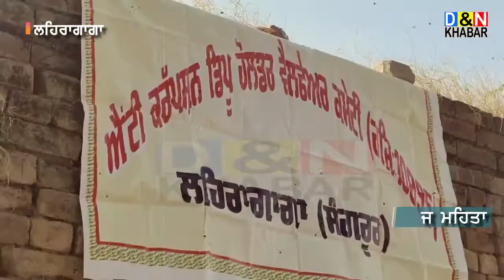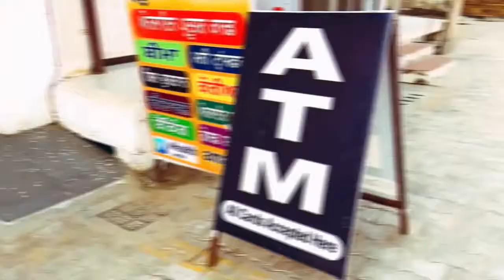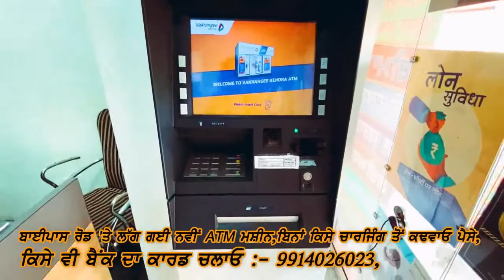ਸਰਕਾਰ ਆਉਣ ਤੇ ਡਿਪੂ ਹੋਲਡਰਾਂ ਦੀ ਲਾਈ ਜਾਵੇਗੀ ਤਨਖਾਹ: ਚੀਮਾ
ਕੇਜਰੀਵਾਲ ਜਲਦੀ ਡਿੱਪੂਆਂ ਨਾਲ ਮੀਟਿੰਗ ਕਰ ਕੇ ਦੇਣਗੇ ਗਰੰਟੀ